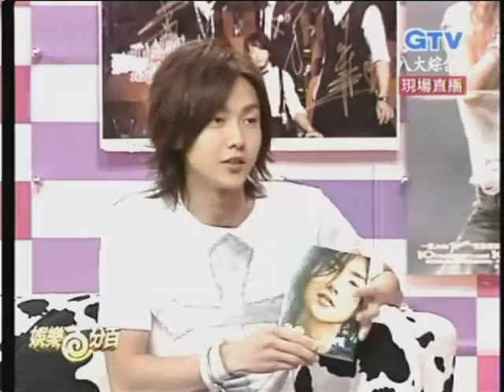2005-06-30娛樂百分百live黃義達部分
轉載from"臭襪子的義達影音收集庫"